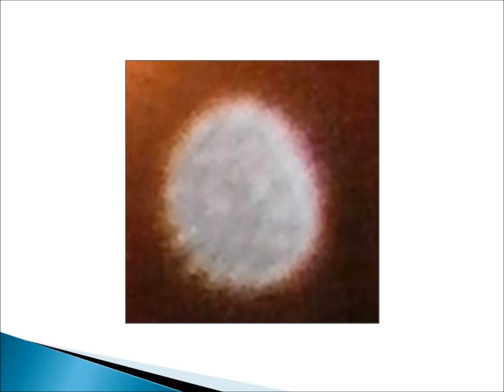GOD'S PROMISE ON PILGRIMAGE TO OUR LADY OF MANAOAG & ORBS THERE.wmv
Before we could knew it, God already chosen whom HE will love HIM and follow HIM devotedly... Let us love each other cause we are children of God, and he wants us to live in peace while on earth... Godbless us! Have faith all the time.